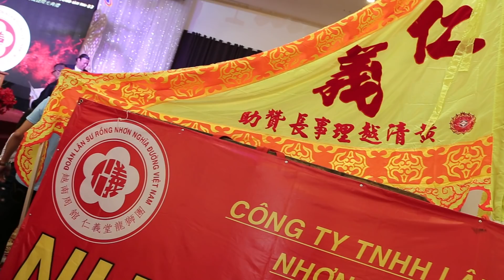LSR Nhơn Nghĩa Đường Múa Lân Sư Rồng Khai Quang Điểm Nhãn - năm 2019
LSR NHƠN NGHĨA ĐƯỜNG MÚA LÂN SƯ RỒNG KHAI QUANG ĐIỂM NHÃN năm 2019, hơn 1500 người xem